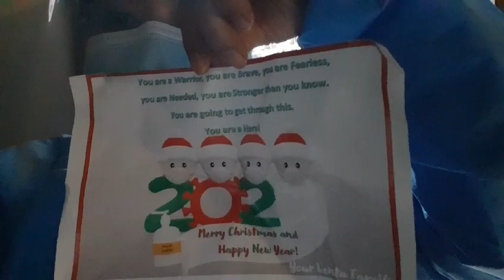At Work on Christmas Day// Nurse_Life